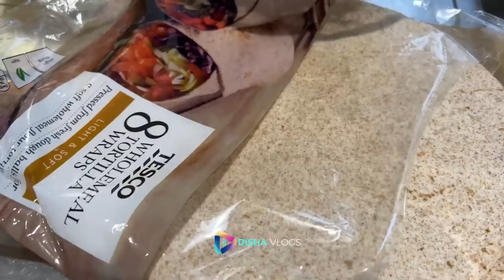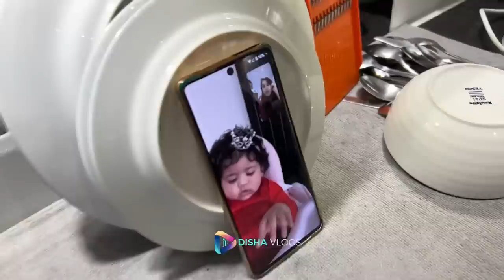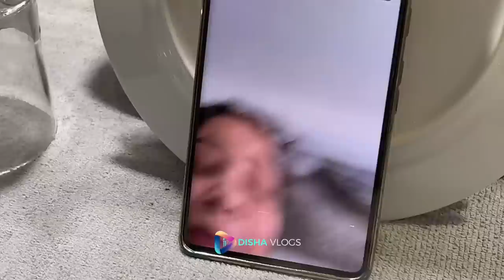নাম ছাড়া আজকের ব্লগ!! কি নাম দেওয়া যায় কমেন্টে জানাবেন?|JF DISHA VLOGS||Bengali Vlogs||Family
আজকের ব্লগের কি নাম দিব আমরা নিজেরাই কনফিউজড ছিলাম, তাই দর্শকরা কমেন্টে ব্লগের টাইটেলটা লিখে দিলে অত্যন্ত খুশি হব!!